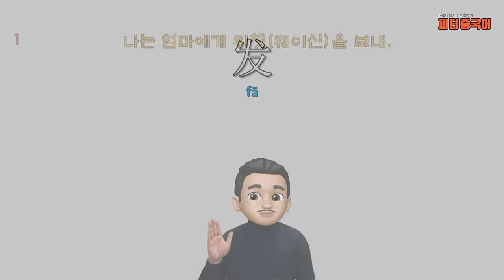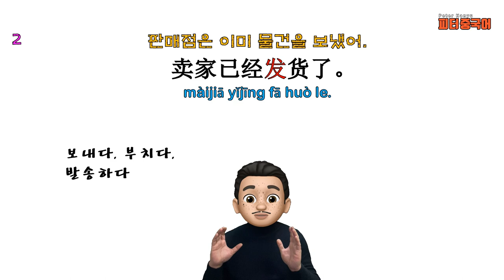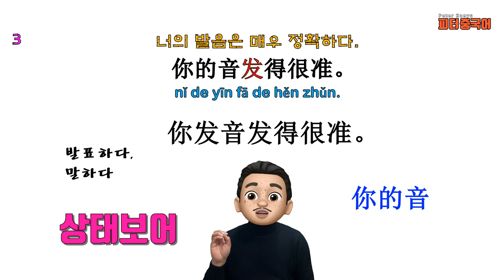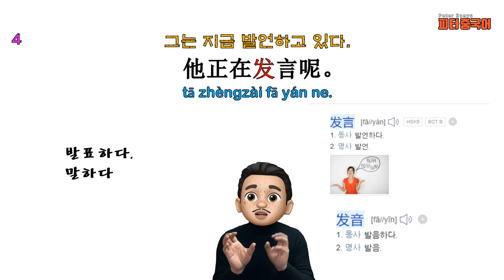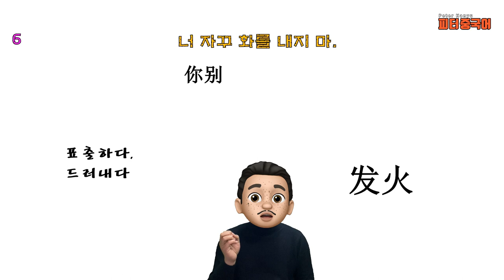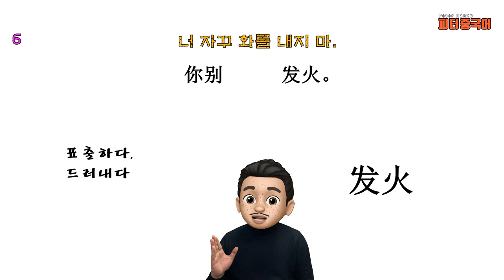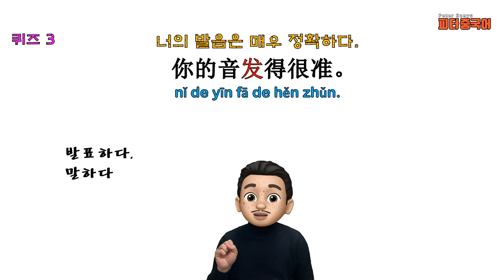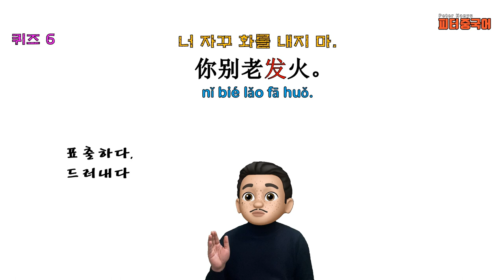“밀가루가 발효되어 부풀었다."를 중국어로? / 쉬운 중국어 동사로 중국어 문장 말하기/기초 중국어회화/ 중국어작문짓기/중국어기초문법/ 发